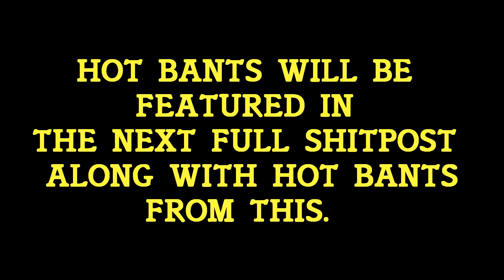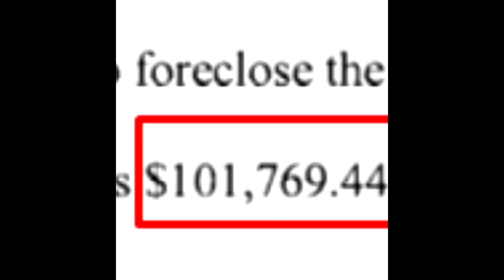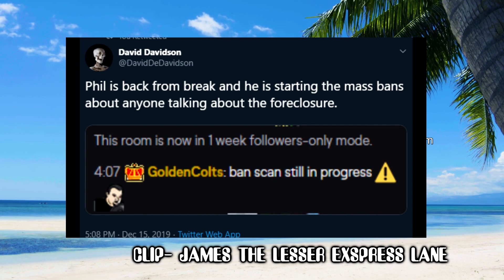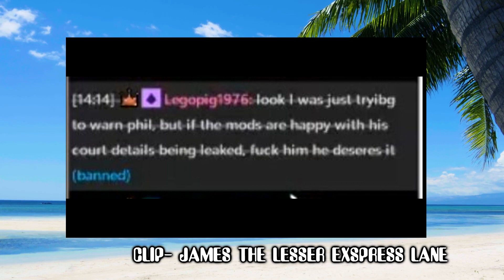DSP Tries It: Foreclosure & Not Handling it Well